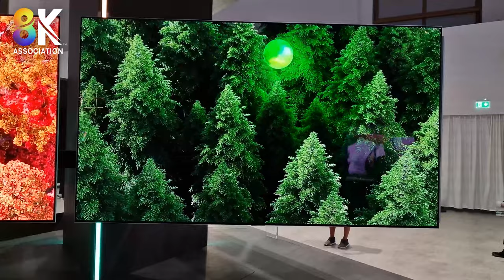IFA Berlin 2022 - LGE 8K TVs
Hi! This is Bob Raikes here from the 8k Association. I’m in Berlin for the 8K Association Monitor looking at all the 8k developments and i'm on the LG booth. LG has got a display of its LCD 8k. It calls it QNED which is it's lcd-based 8k set range and they also have their 88-inch oled which is 8k. They have a very nice big OLED but although there were rumors around in the press office that it was a 8k it turns out actually it's 4k, which is disappointing  but it's very difficult to make 8K OLEDs so it's not really surprising that they haven't made a production 8K 97 inch yet. It can't be easy to make a 97 inch oled at all, let alone in 8k so this is Bob Raikes for the 8K monitor at IFA.